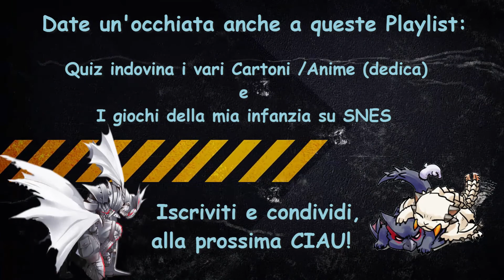Missione Arena Lagombi con lancia fucile / GL / gun lance Wii U MH3U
๑۩۞۩๑ ATTENZIONE, LEGGI QUI SOTTO! ๑۩۞۩๑

╰☆╮Vi ricordo che noi l'audio lo registriamo da Team Speak 3╰☆╮

╰☆╮Sito per scaricare la Tabella dei Talismani╰☆╮

╰☆╮Sito per conoscere le Skill di MH3U (IN INGLESE)╰☆╮

╰☆╮Sito per conoscere le Skill di MH3U (IN ITALIANO)╰☆╮

Missione: Arena Lagombi

Arma Siren: Lancia fucile

Set Siren: Arena

Monster Hunter 3 Ultimate per console Wii U. Il video è stato realizzato con Hauppauge HD PVR2 Gaming Edition.

Per tutti quelli che apprezzano la saga di Monster Hunter mettete un bel mi piace ツ